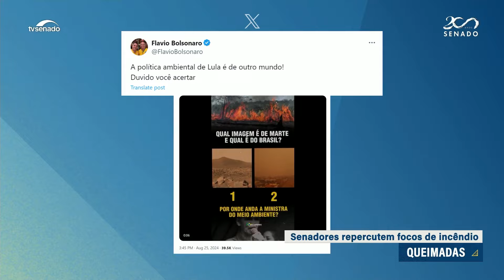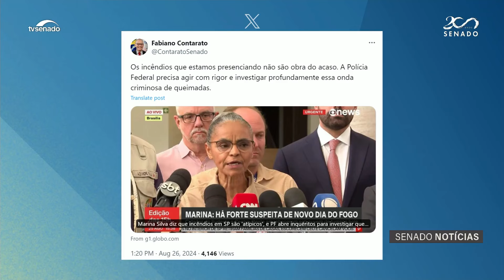Impacto das queimadas em todo país mobiliza senadores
Queimadas estão assustando o Brasil nos últimos dias. Desde o início de 2024, já foram praticamente 107 mil focos de incêndio. O número representa um aumento de 75% em relação ao ano passado. Nesta segunda (26), senadores repercutiram o tema e defenderam ações de enfrentamento, além de investigações para apurar se houve crime ambiental.